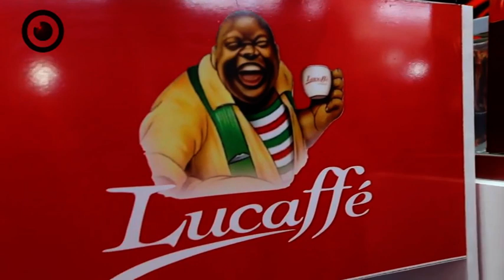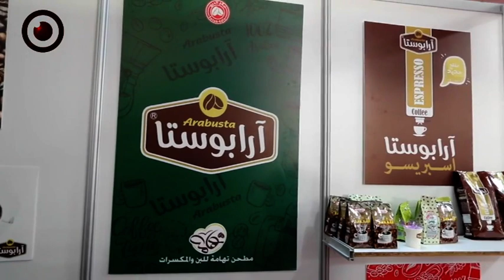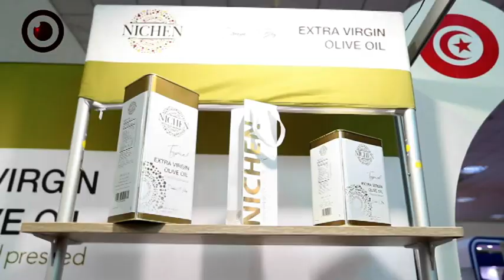معرض ليبيا للغذاء 2022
أقيم على أرض معرض طرابلس الدولي معرض  ليبيا للغذاء 2022 بحضور رئيس حكومة الوحدة الوطنية عبدالحميد الدبيبة.
وأصدر الدبيبة خلال تفقده عددًا من أجنحة المنتجات الليبية بمعرض ليبيا للغذاء، تعليماته بضرورة عقد مثل هذه المعارض التي تدعم الصناعات المحلية، وضرورة التوجه لعقد معارض دولية في هذا المجال.

كما أكد الدبيبة خلال الافتتاح الذي حضره السفير التونسي لدى ليبيا أيضاً، وتفقده الأجنحة الخاصة بالمنتجات التونسية، على زيادة حجم التبادل التجاري بين البلدين الشقيقين .

يشار إلى أنه 30 مؤسسة تونسية تختص في صناعة الغذاء كانت قد أعلنت مشاركتها في معرض ليبيا للغذاء 2022.